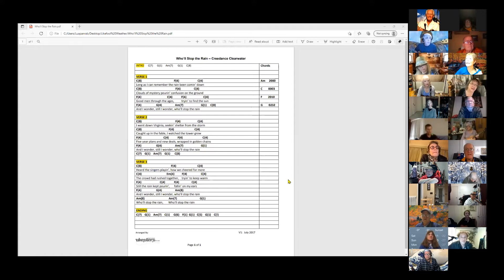"Who'll Stop The Rain" by Paul Barna Nov 26, 2021